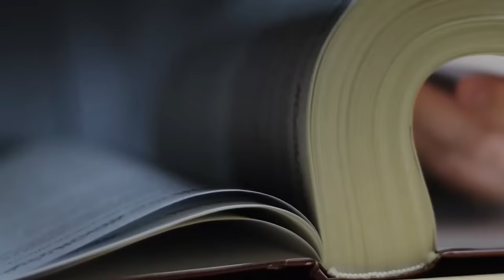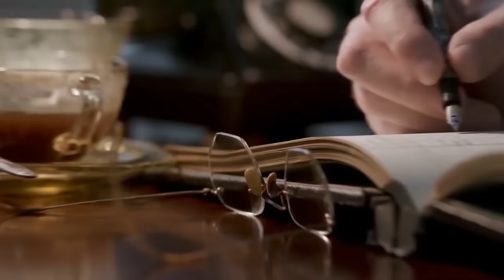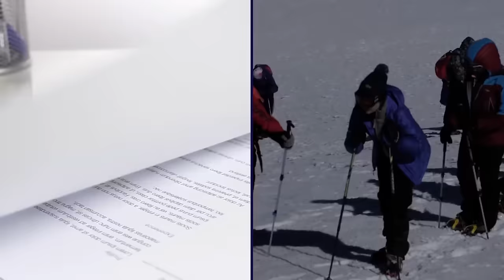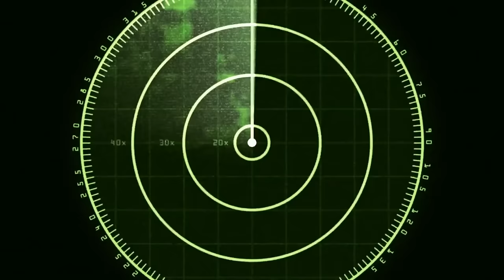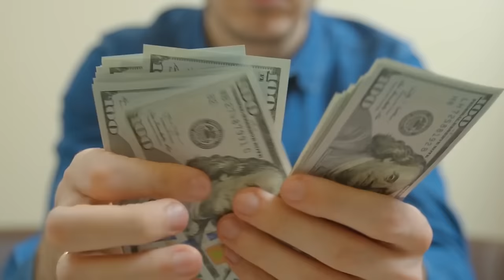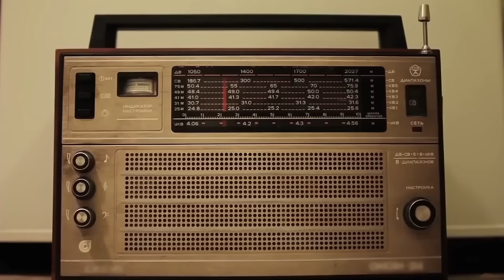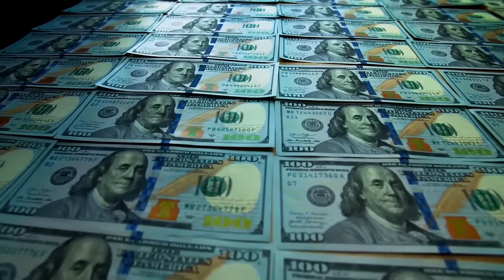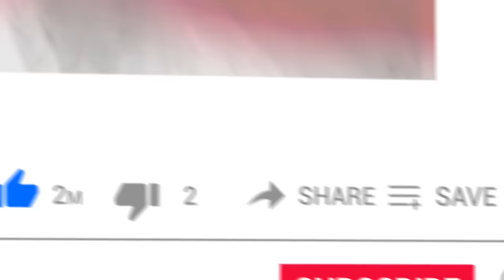Most Amazing Discoveries Found In Remote Places